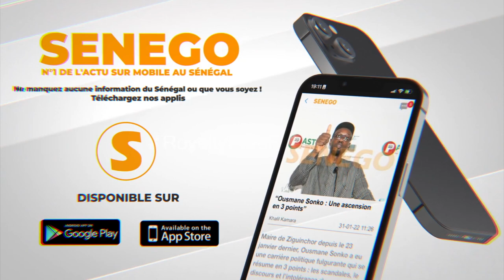Réaction de Sadio Mané après sa qualification au Mondial Qatar 2022 (Senego-TV)